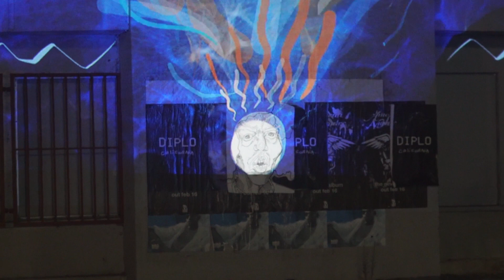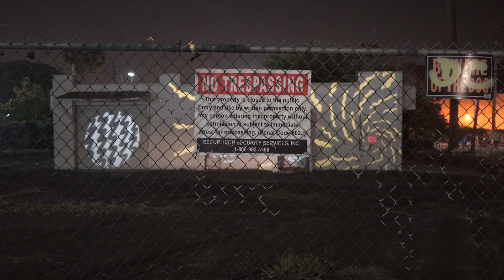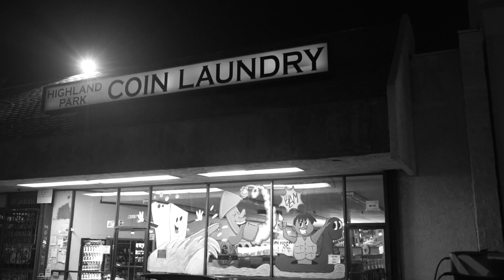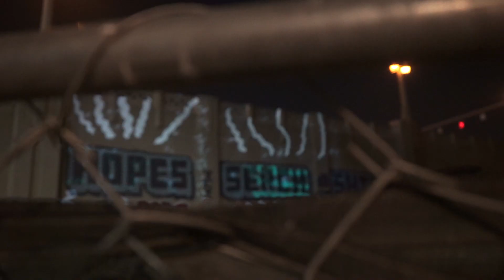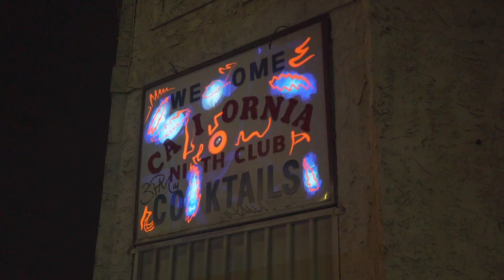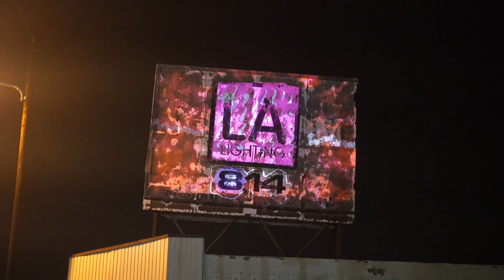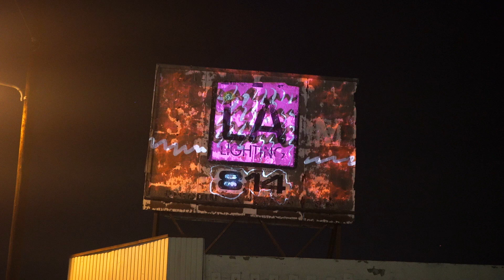Projected Visions light based artworks transform the face of a changing Los Angeles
These are a collection of videos made of temporary light-based artworks.  They were created entirely on-site at different locations throughout the month of August in Los Angeles, CA.

Using a digital projector, iPad tablet and a live painting and animation software called, Tagtool the artist Ryan Patrick Griffin is able to radically transform any surface as his canvas. These creations are a poetic dialogue with the city.

Focusing on the city of Los Angeles, specifically buildings, structures, and walls that were overlooked, abandoned, up for sale or soon to be demolished. The transitory nature of the structures meant that the work could never be repeated the same way. These situations will change, the city is always in flux. These light based artworks lived only as long as I was there to make them. Most nights I was present for no more than a few hours. Sometimes I was there by myself, other times my partner, Vera Amaya would assist and film.

This is a document of an artist sensitive to the city in a different way. All things change, all things are transitory, nothing is permanent.